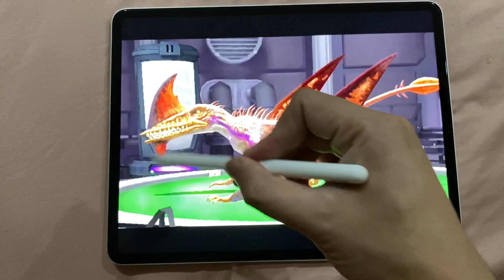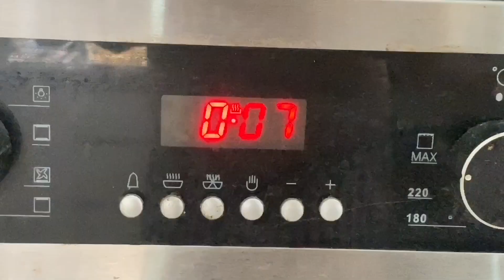5. Make Your Own: Pterovexus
Enjoy sculpting and have fun!